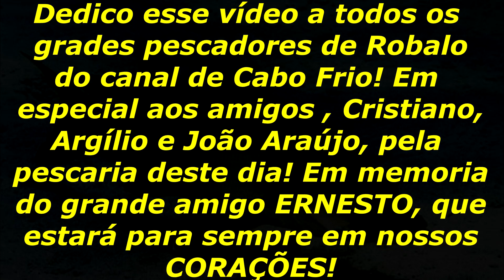MUITO ROBALO NO CANAL DE CABO FRIO! CAPTURAS e SOLTURAS! NESSA PESCARIA SÓ ROBALO MONSTRO!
DEDICO ESSE VÍDEO A MEMORIA DO GRANDE AMIGO ERNESTO! QUE ESTARÁ SEMPRE EM NOSSOS CORAÇÕES!!! E A TODOS OS PESCADORES DE ROBALO DO CANAL DE CABO FRIO!!!